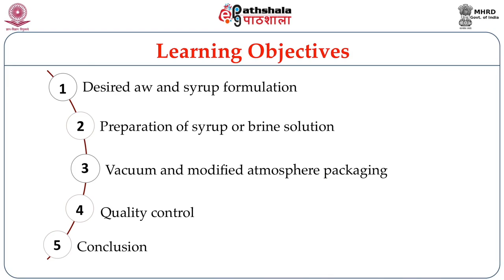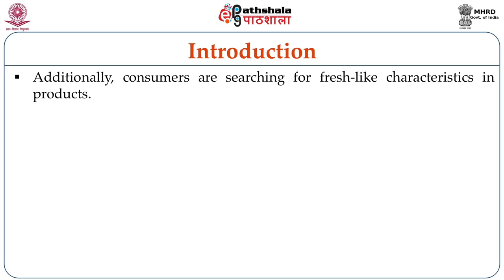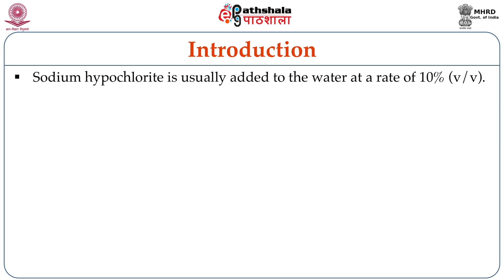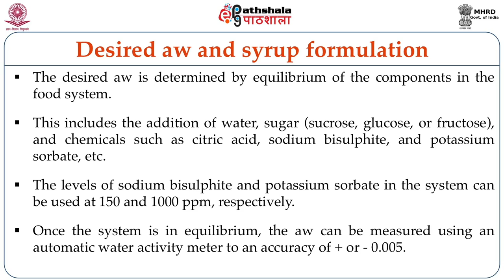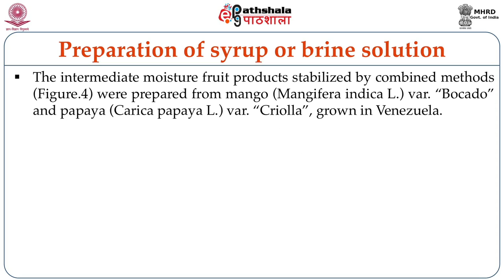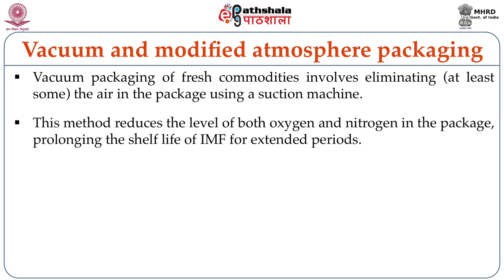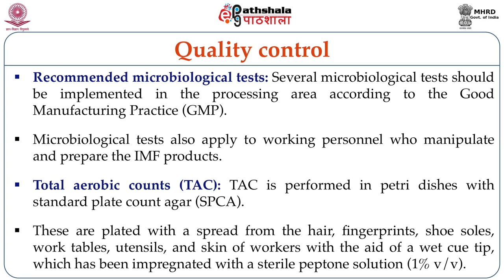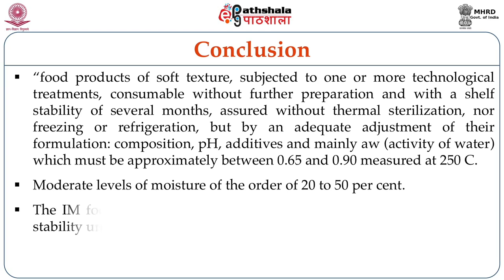Principles underlying the preparation of intermediate moisture foods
Subject:Food Technology
Paper: Principles of the food processing & preservation